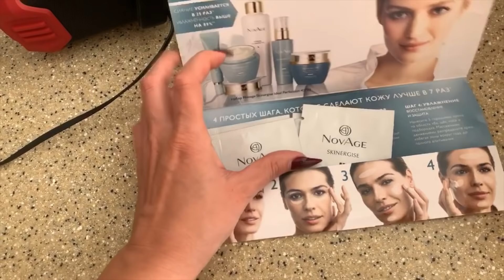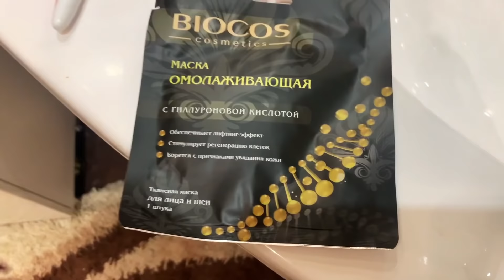Vlog: Моя нескучная бытовуха ♥ Lucky Lina